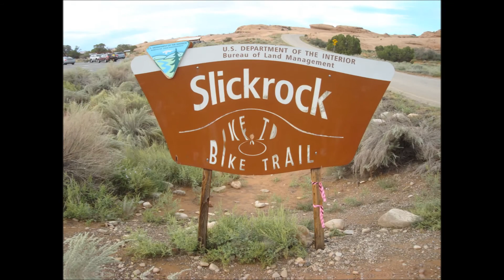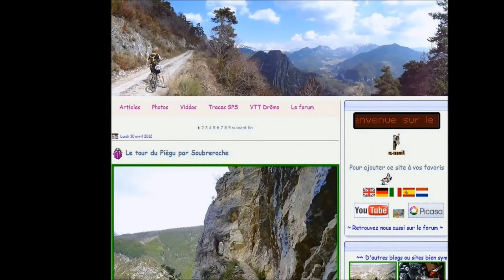Slickrock (Moab, Utah)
Sortie VTT le 14 septembre 2013 au départ de Moab (Utah).
A suivre : Book Cliffs, Buffalo Creek, Centenial Cone, Cortez, Durango, Kokopelli, Red Canyon, The Whole Enchilada.

VTT output September 14, 2013 from Moab (Utah).
Next: Book Cliffs, Buffalo Creek, Centennial Cone, Cortez, Durango, Kokopelli, Red Canyon, The Whole Enchilada.